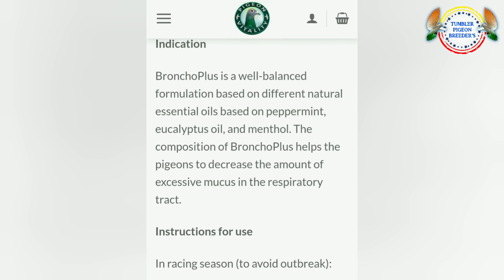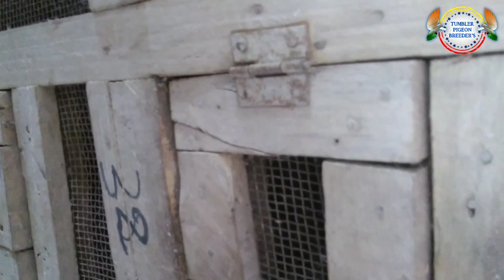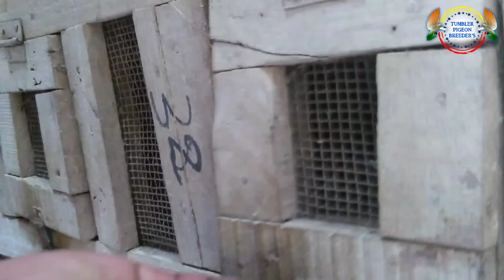How to save birds from cold in winter season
Birds are very sensitive so the breeders need to take special care in india from September to January end as these are the months where temperature drops till 5 degree celcious so the birds will have weak immunity in these months so they prone to many diseases in winter
To avoid diseases in birds Ecalyptus oil is the best medicine to birds since many birds will get infected to respiratory infection & canker in winter season to avoid these main problems Ecalyptus oil is best resource which is proven its ability to prevent winter related viral & bacterial infections
how to use : every alternate day boil 1liter of water by adding 5ml Ecalyptus oil in it by doing this steam will circulate your entire loft & birds will inhale the steam & many bacterial infections related to cold will be avoided

birds bathing procedure : bring 1 bunch of Ecalyptus leaves boil the same in 1 litere of water until it becomes half litere or leaves become black in colour . let the boiled water gets cool & add the same left over cooled water in to bathing tub let's birds take bath in that water to get relived from stress & body pains this method will work for tournament flying birds to achieve long time